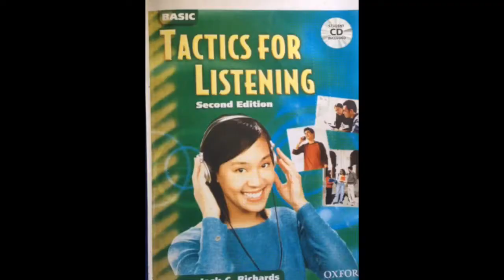Topic 7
Prepaid